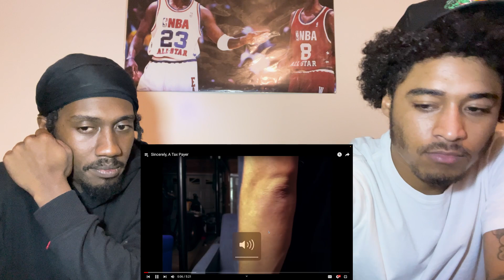FIRST TIME HEARING Samson - "Sincerely, A Tax Payer" (REACTION)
Samson - "Sincerely, A Tax Payer"

WE DO NOT OWN OR CLAIM COPYRIGHTS TO MUSIC OR MUSIC VIDEO.